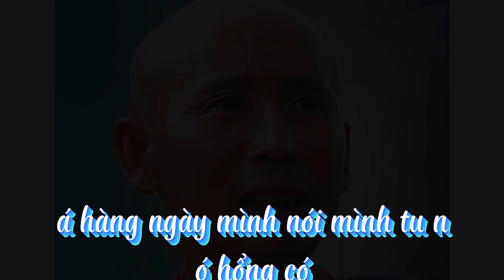Muốn biết mình tu tập đến đâu…Thầy Thích Pháp Hoà giảng Sư Minh Tuệ Hành trì.